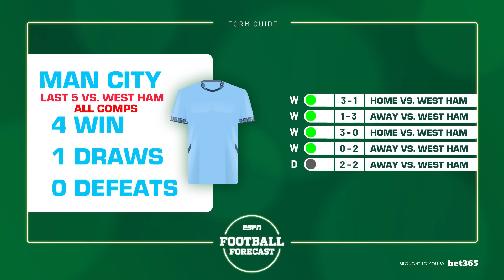Will the Manchester City train keep on rolling against West Ham? Premier League Preview! | ESPN FC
ESPN’s Football Forecast team of Nubaid Haroon, Kweku Afari and Dan Bardell look ahead to Manchester City's trip to the London stadium to face West Ham in the Premier League.